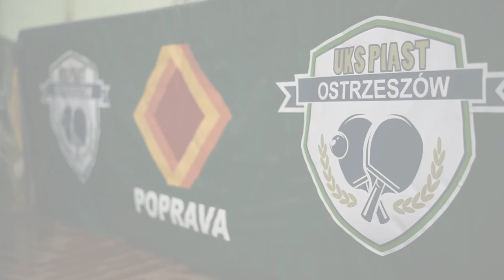ZBIGNIEW KACZMAREK - MARCIN WOSKOWICZ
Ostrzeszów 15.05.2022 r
PÓŁFINAŁ DRUŻYNOWEGO PUCHARU POLSKI MĘŻCZYZN, STREFA 1

Zbigniew Kaczmarek - Marcin Woskowicz - 1:3

UKS Piast Poprava Ostrzeszów - KS Darz Bór Karniszewice 2:4

Ze względów na problemy techniczne film nie zawiera całego 4 seta.
Przepraszamy.